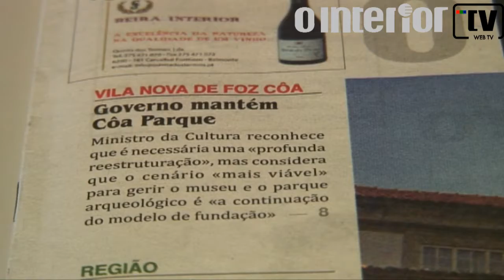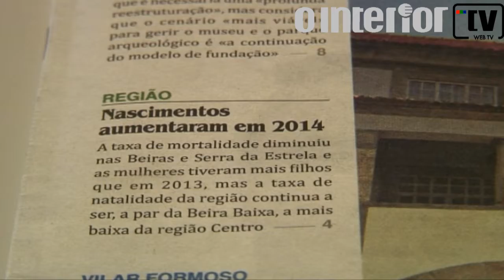Primeira página 862 (30-06-2016)